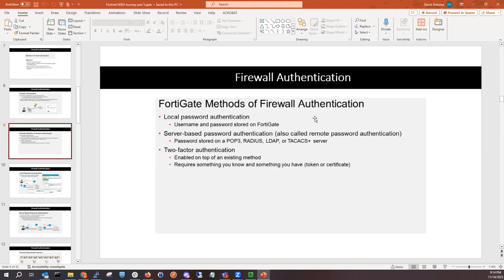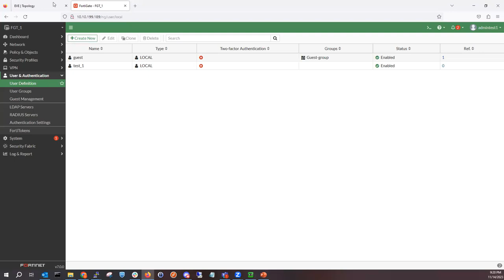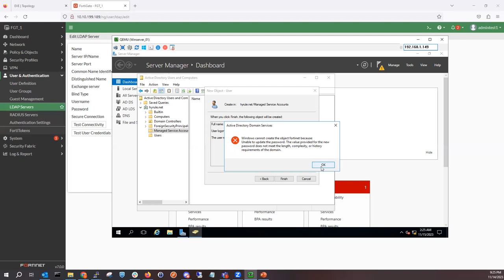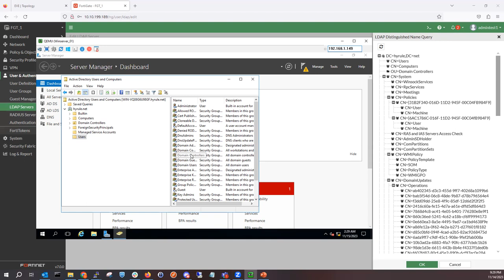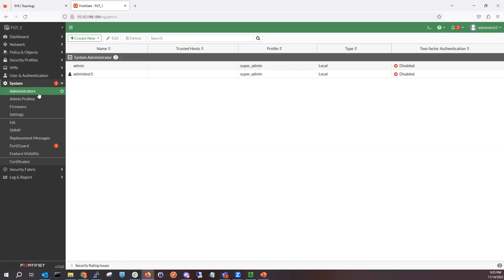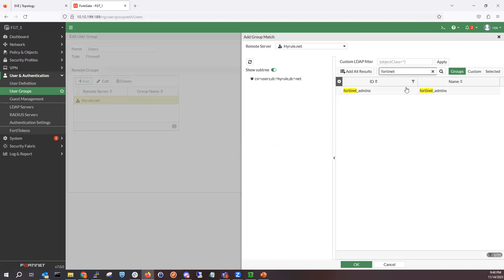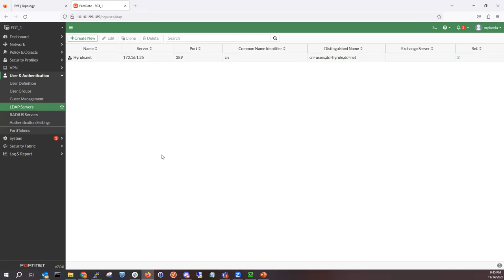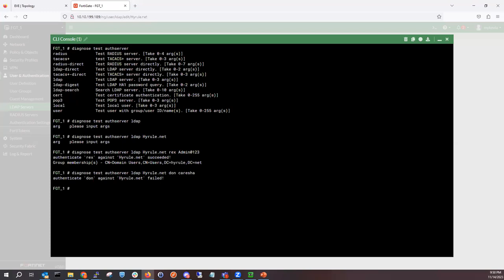Fortinet NSE4 Journey - Firewall Authentication - Remote Authentication using LDAP - (Part 1)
Hey folks,

Today we are back for our FORTINET NSE4 Journey! In this section, we are covering "Remote Authentication" of a Fortigate.